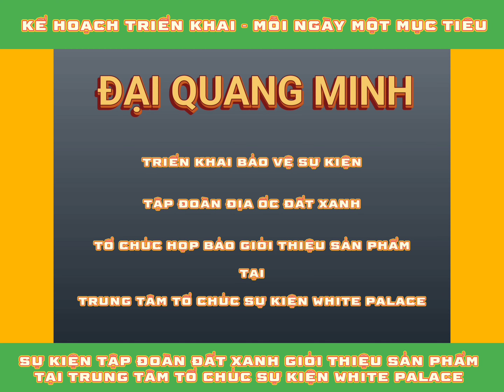TRIỂN KHAI BẢO VỆ SỰ KIỆN: TẬP ĐOÀN ĐẤT XANH GIỚI THIỆU SẢN PHẨM TẠI WHITE PALACE